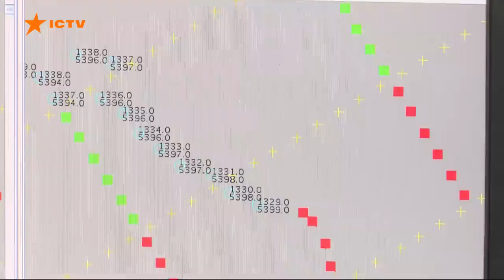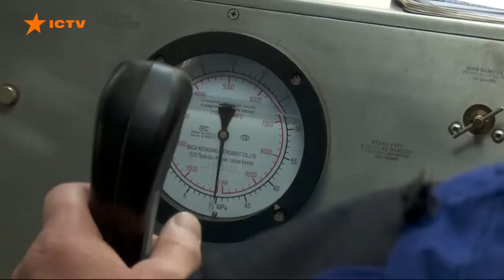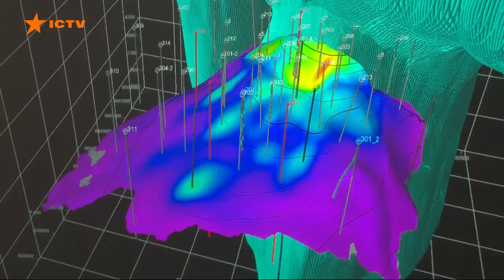Що спільного між хвилями, вібрацією, потужною технікою та пошуком газу?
Що спільного між хвилями, вібрацією, потужною технікою та пошуком газу? Відповідь – 3D-сейсміка.

Як фахівці Укргазвидобування шукають газ глибоко під землею за допомогою сучасних технологій та чим наші геологи схожі на лікарів, які роблять УЗД-обстеження, дивіться у новому сюжеті ICTV.